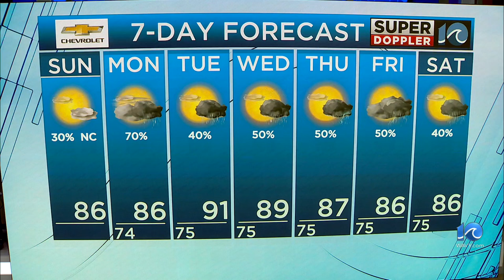WAVY Weather Morning Update | July 21, 2024